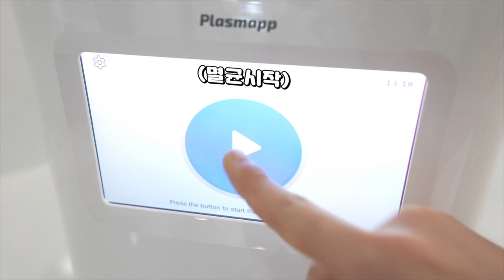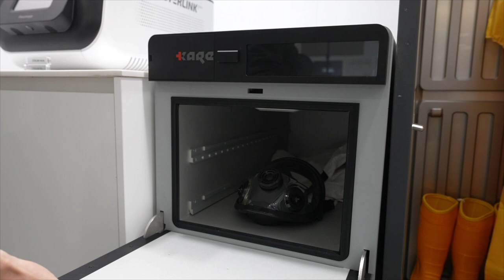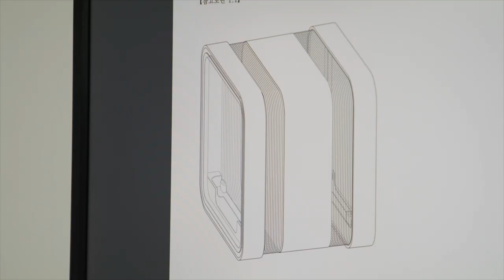K방역의 미래 KAIST - 최원호 교수